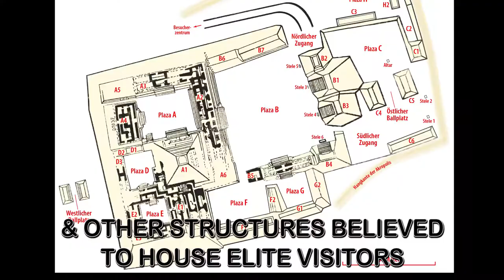Cahal Pech Maya Site Belize GoMaya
o What does Cahal Pech mean? – “Place of the ticks” in Yucatec Maya Language
 Keep calm – no need for tick-repellent, they’ve also abandoned the site.
 The name came during the first archaeological studies in the 1950’s
 When the area was used as pasture.
o Cahal Pech was a palatial, hilltop home for an elite Maya family near the Macal River.
o It’s one of the Oldest recognizable Maya sites in Western Belize
 Evidence of habitation dates as far back as 1200 BCE (Early Middle Preclassic period).
o It is estimated that during the late Classic between 10,000 – 15,000 people lived in the city & its peripheral.
o
o The site is a collection of 34 structures, the tallest measuring 25 meters in height
 This includes a number of palace groups, elite residencies with vaulted roofs, & interconnecting passages to several plazas, 2 Ballcourts, and other structures believed to house elite visitors &/or on-site artisans.
o
o During occupation, the site would look very different than it does today
 Structures would be covered in stucco (plaster) & painted predominantly in red & white.
 Courtyards would be thickly plastered & painted, with very few trees, if any, in the site core & heavily populated areas.
 There would be many smaller buildings outside the site center, predominantly made with pole & thatch – also plastered but possibly not painted.
o Abandonment happened around 800 – 900 A.D - earlier than other regional centers.
o  - possibly conquered by a more powerful neighbor & its inhabitants forced to switch allegiance to their new overlord.
o Despite it’s fall, evidence shows some of the Maya continued living at or occasionally visited the once sacred site to conduct rituals.
o Share with someone you’d explore this Ancient Mayan Palace with!